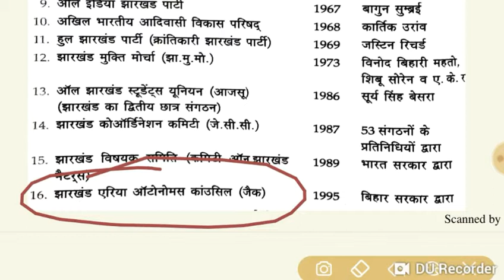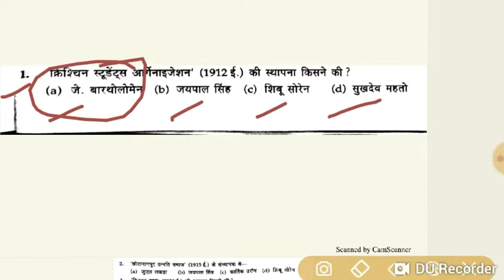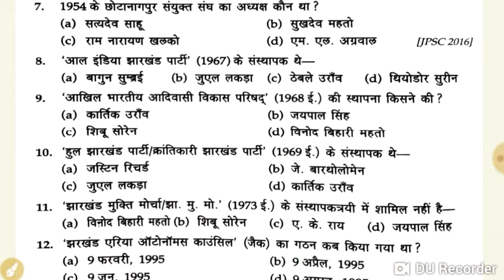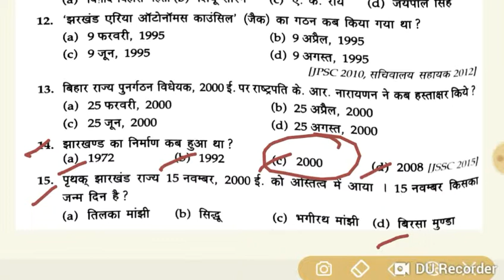झारखंड के प्रमुख समीति का स्थापना और संस्थापक से सम्बंधित प्रश्न /Jharkhand gk /excise exam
झारखंड के प्रमुख समीति का स्थापना  और संस्थापक से सम्बंधित प्रश्न // Jharkhand gk // jssc excise constable exam